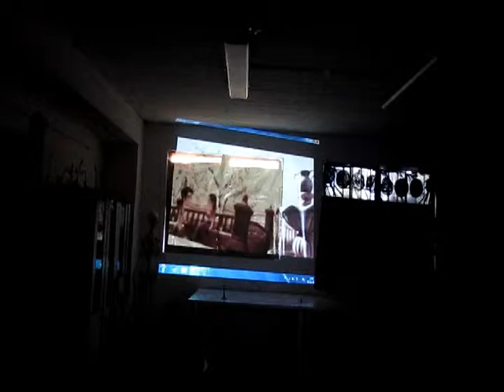CORTOMETRAJE FERIA DEL LIBRO INSTITUTO CHIMBARONGO 2015